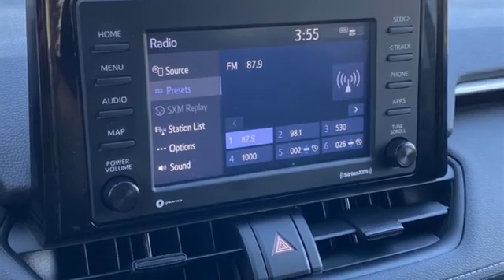Used 2022 Toyota RAV4 Rochester, MN TA15942 - SOLD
Year: 2022
Make: Toyota
Model: RAV4
Trim: LE
Engine: 2.5L 4-Cylinder DOHC Dual VVT-i
Transmission: 8-Speed Automatic
Color: White
Interior: Black
Mileage: 1773
Stock #: TA15942
VIN: 2T3F1RFV1NC294057
Certified. Recent Arrival! Collision Warning System, Adaptive Cruise Control, Lane Keeping Assist, Touchscreen Controls, Backup Camera, Apple CarPlay, Android Auto, Bluetooth Hands Free, Local Trade, AWD, 4WD, Portable Audio Connection, Sirius Radio, Toyota Entune, Cruise Control, Multizone Climate Control, Power Package, ABS brakes, Air Conditioning, Electronic Stability Control, Emergency communication system: Safety Connect with 1-year trial, Rear window defroster, Remote keyless entry, Steering wheel mounted audio controls, Traction control. CARFAX One-Owner. Clean CARFAX.brbrWhite 2022 Toyota RAV4 LE AWD AWD 27/34 City/Highway MPGbrbrToyota Certified Used Vehicles Details:brbr * 160 Point Inspectionbr * Limited Warranty: 12 Month/12,000 Mile (whichever comes first) from TCUV purchase datebr * Roadside Assistancebr * Limited Comprehensive Warranty: 12 Month/12,000 Mile (whichever comes first) from certified purchase date. Roadside Assistance for 7 Year / 100,000 Milebr * Vehicle Historybr * Warranty Deductible: $0br * Transferable Warrantybr * Powertrain Limited Warranty: 84 Month/100,000 Mile (whichever comes first) from TCUV purchase datebrbrbrStop by, call, or email us today at Rochester Toyota. We look forward to earning your business.

Address:
4365 Canal Place Southeast